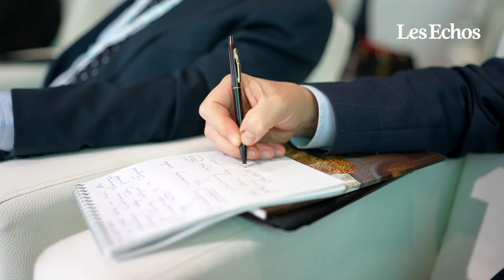Les Echos : Les déséquilibres de l'ordre économique mondial au programme de la WPC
Les espoirs d’une croissance durable post-Covid ont été douchés par la guerre en Ukraine. Hausse des prix des matières premières, inflation galopante, baisse des niveaux de vie des populations... 2023 devrait elle aussi être synonyme de récession. Ne serait-ce pas là une opportunité majeure pour reconstruire une économie mondiale plus équitable et résiliente ? Ces questions étaient au coeur des débats de cette première journée de la World Policy Conference.